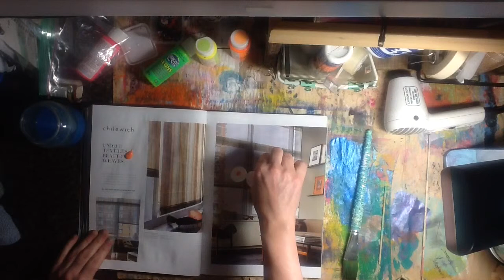Painted Up Magazine ART JOURNAL [NO TALKING]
I have a magazine I am painting up to use as an art journal, but I want to paint ALL the pages with a general painty background first. This is sorta how I do it. Just for fun. Not a tutorial. Short flip through of previous pages at the end.

[Music]
1) Navajo Night by Audionautix